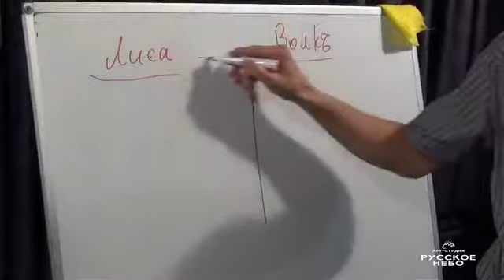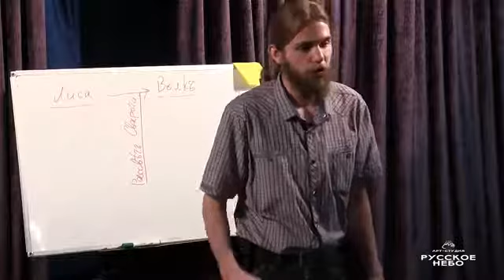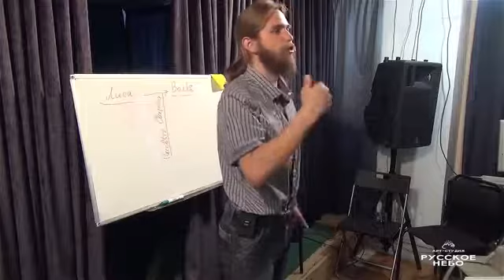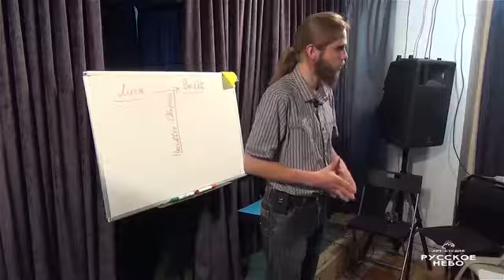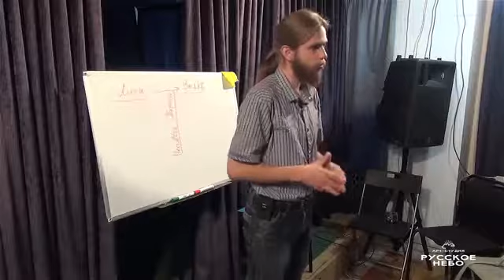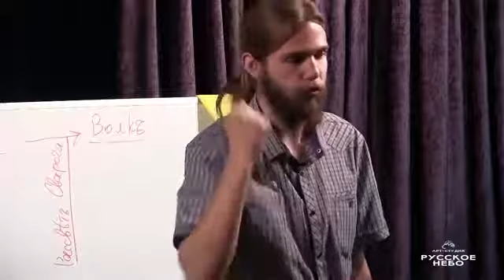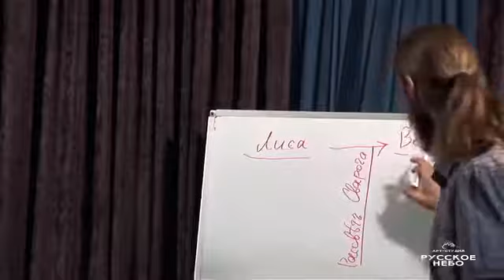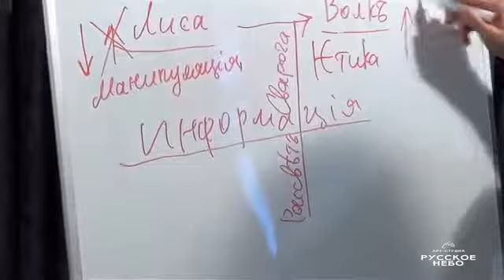Семинар Андрея Ивашко по энергоинформационной безопасности. 2016. 1 день (1из 2)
Ведическое, Староверы.